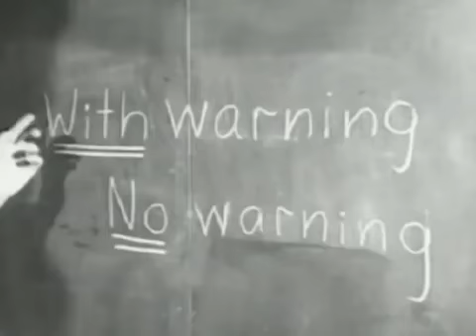Games Without Frontiers ~ Peter Gabriel